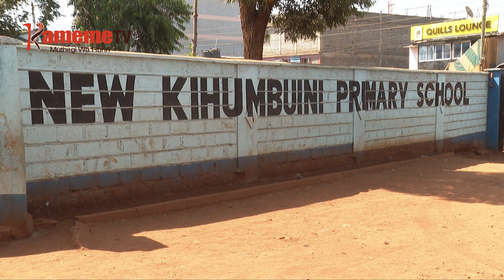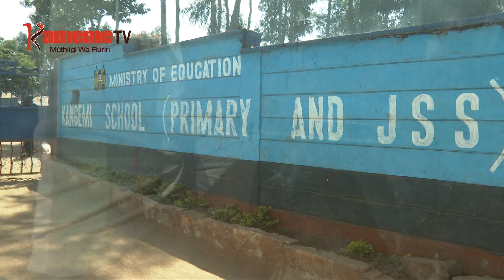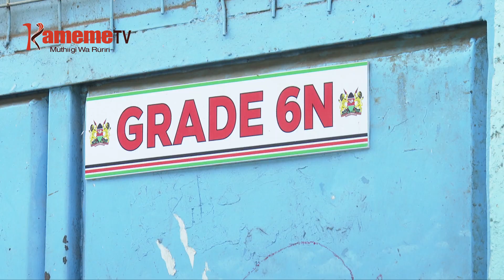Arutwo kwaga guthii thukuru itiganite Nairobi magitigira ugitiri wao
UMUTHI ARI THIKU YA KERI YA KIUMIA YA MIRURUNGANO YA NGWATANIRO YA AZIMIO LA UMOJA, THUKURU ITIGANITE KAUNTI-INI YA NAIROBI ARUTWO MATINAROKA ONA THUTHA WA RIANIRIRA RIA THIRIKARI ARUTWO MACOKERERIE MATHOMO UMUTHI. KURIA ARUTWO MACOKIRE THUKURU TA MWENA WA KANGEMI NA HURUMA NAMBA YA ARUTWO YUMA NINI NA GUGIKINYA MATHAINI MA MIARAHO ARUTWO MAINUKA THUTHA WA KUGIRWO NI ACIARI AO AMU MIENA INO NI IMWE YA KURIA NGWATANIRO YA AZIMIO IRATANGATHITE ANDU MACEMANIE KWAMBIRIRIA MIRURUNGANO.